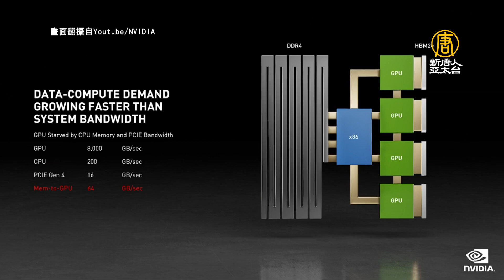資料中心戰火！AMD 輝達進逼 英特爾端第三代新品